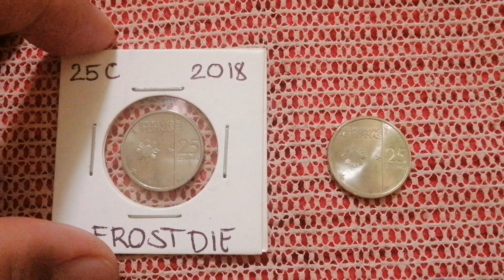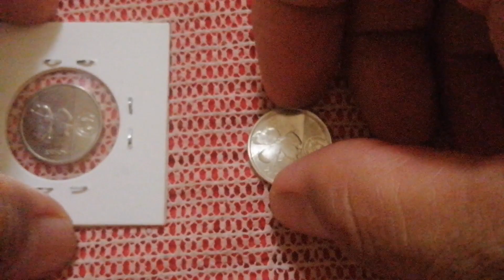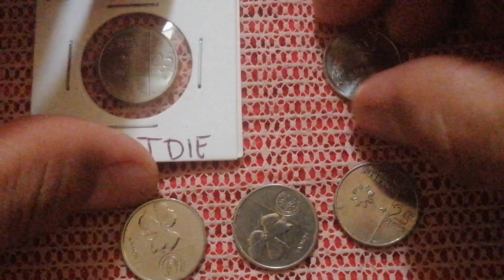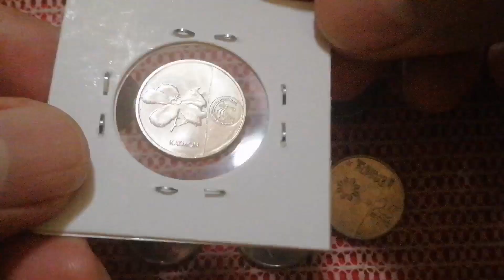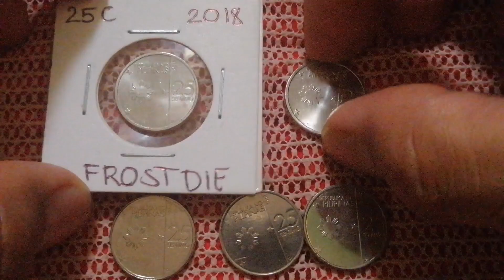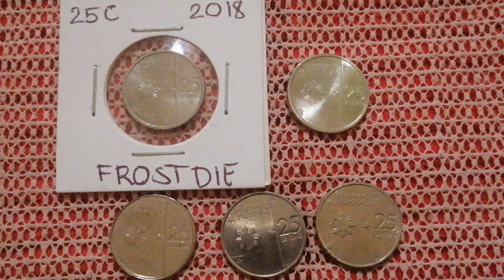25 Sentimo 2018 Frost Die | No record in Numista | Saudi Boy Tv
Features
Issuer Philippines
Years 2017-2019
Value 25 Centavos (0.25 PHP)
Shape Round
Technique Milled

Still Buying:
25 Sentimo 2017
25 Sentimos 2006
1 piso 2005
5 piso 2006, 2007 and 2008
10 piso 2007 and 2009

*If you have this coin kindly send pictures to my FB page. Thank you and god bless.

Magandang Araw mga kabarya, maraming salamat po sa walang sawang panonood at pagsubaybay ng aking mga videos. Maraming salamat po, hanggang sa muli mag-ingat kayong palagi. God bless.